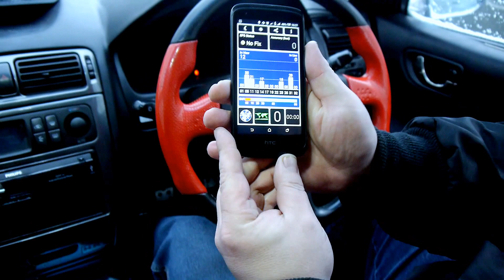Демонстрация работы подавителя систем спутниковой навигации GPS и ГЛОНАСС «Скорпион 120G-Pro»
Устройство «Скорпион 120G-PRO» предназначено для подавления спутниковой навигации стандарта GPS (в данном стандарте работают навигаторы, автотрекеры, GPS-маячки слежения транспорта и людей) и российской системы ГЛОНАСС.